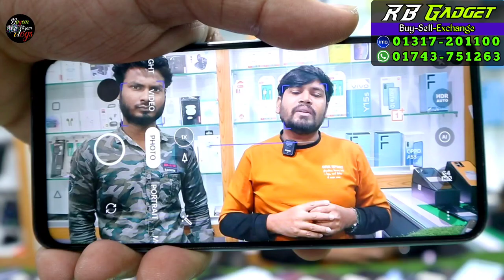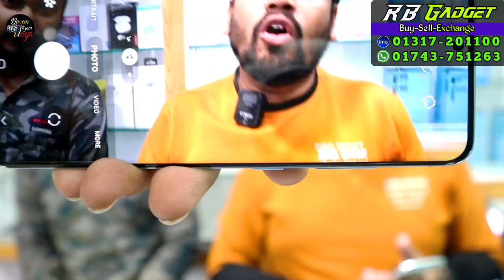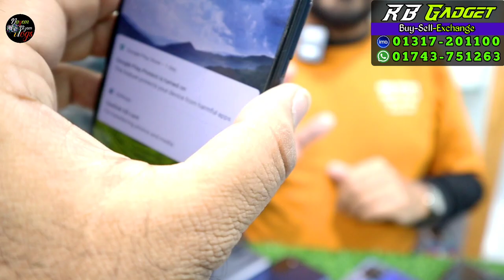Used mobile phone price in Bangladesh 2022/Samsung phone price in Bangladesh/used iPhone price in bd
RB Gadget Shop
Level-04, Block-A Shop- 043B
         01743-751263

Used Samsung mobile price in Bangladesh 2022🔥used oneplus price in Bangladesh 2022/used phone price

Second Hand Smartphone Price In BD 2022
Used Smartphone Update Price In BD 2022
কম দামে ইউসড ফোন
Used iPhone Price Today
Used Phone Price Today
Second Hand Phone Price Today
Used Smartphone Price Today
Low Budget Used Phone Pricebest second hand phone low price,